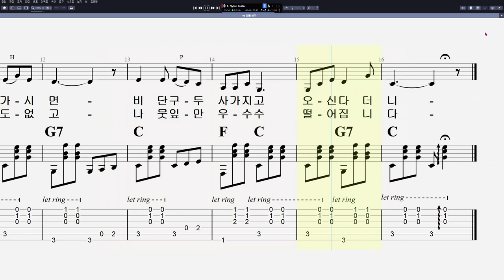[이정선 기타교실 0] 오빠 생각 (핑거 주법)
음원제작 : Guitar Pro 7
CPU : i5-4690
그래픽카드 : GeForce GTX 750
RAM : DDR3 8GB
편집 : 곰믹스